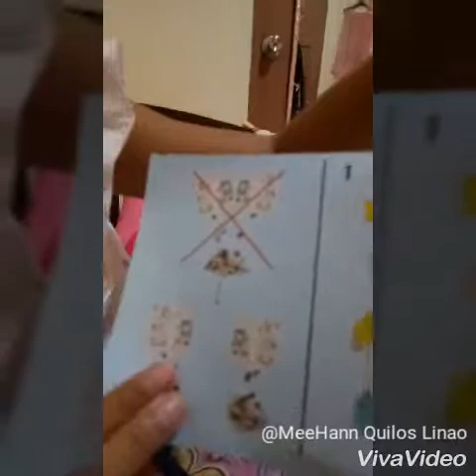Iyah toy blocks